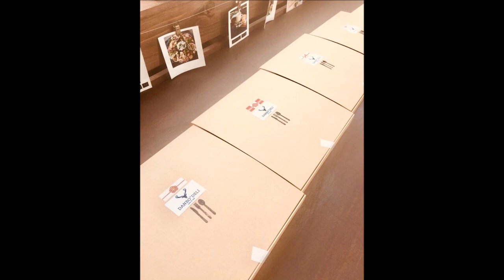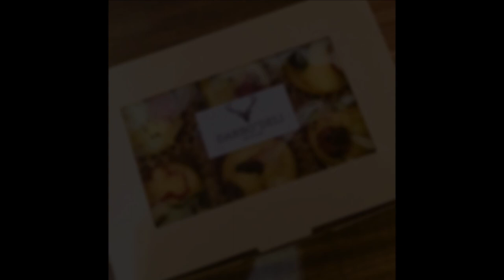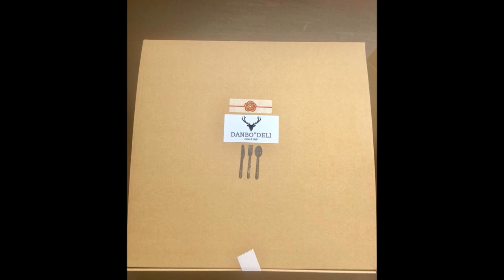DANBO＊DELI（ダンボデリ）（日向市/デリカテッセン/ランチ/テイクアウト）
DANBO＊DELI（ダンボデリ）
住所/ 883-0044 宮崎県日向市上町10街区10743-3
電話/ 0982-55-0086